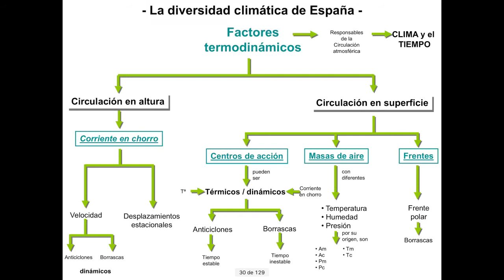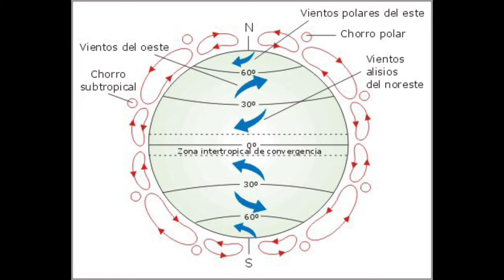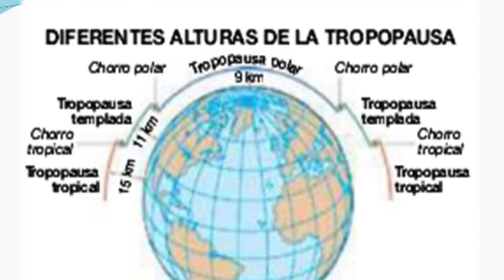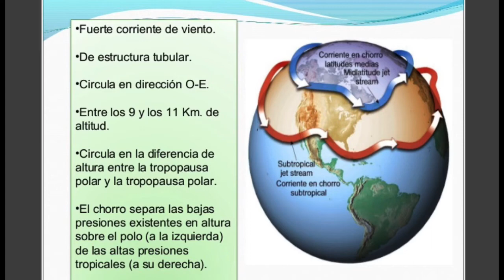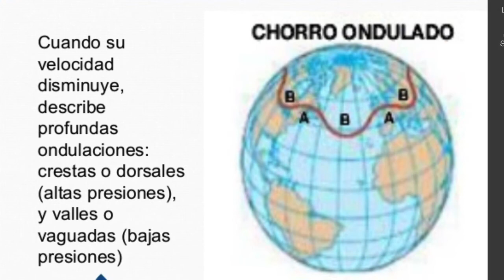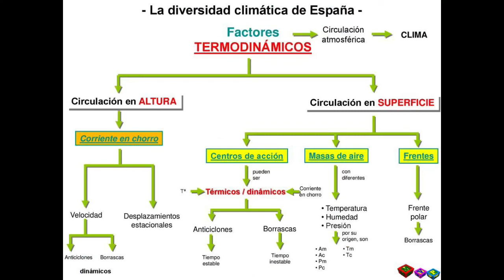Factores termodinámicos. Jeat Stream.